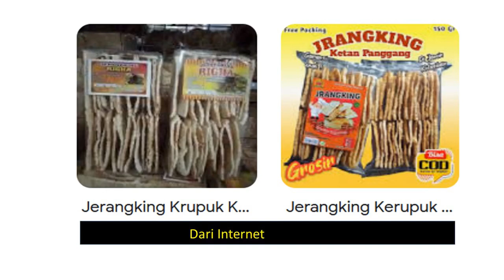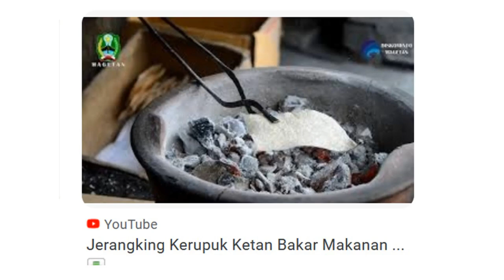Jerangking Khas Magetan Oleh Oleh Honda Freed Touring Tawangmangu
jerangking merupakan sejenis kerupuk berbentuk segi empat yang terbuat dari beras ketan yang dipanggang. Penganan tradisional ini memang terlihat mirip seperti kerupuk lempeng. Akan tetapi, ukuran jerangking lebih kecil, yaitu semacam biskuit Kreker
Jerangking dibuat dari beras ketan, kelapa parut, garam, dan sedikit tepung tapioca
Bahan-bahan itu dicampur kemudian dipotong persegi tipis-tipis lalu dijemur hingga kering
Selanjutnya, potongan dibakar di atas bara arang. Jerangking siap disantap saat warna berubah kecokelatan. Dibakar manual, kalau pakai kipas listrik rasanya berubah kata narasumber kami.

Jerangking memiliki pengolahan dengan cara dipanggang sehingga menjadi makanan yang menyehatkan. Hal tersebut karena jerangking tidak mengandung minyak dan kolesterol.
cita rasa jerangking adalah gurih dan manis dengan tekstur yang renyah. Jerangking juga memiliki sedikit aroma gosong yang khas dari proses pemanggangan. Namun, hal tersebut tidak menghilangkan kelezatan dari jerangking.

Di Magetan sendiri, jerangking merupakan kudapan tradisional yang cukup terkenal. Hal ini karena jerangking cukup banyak dijual dan diproduksi oleh warga setempat. Anda dapat menemukan kerupuk lezat khas Magetan ini di warung ataupun pusat oleh-oleh. Sedangkan harganya sekitar Rp18.000 per bungkus.